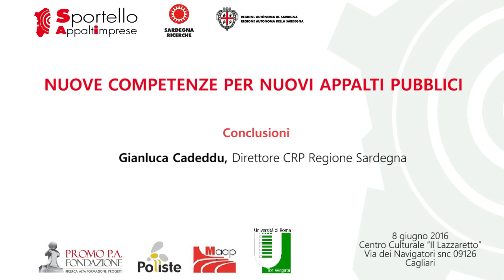Nuove competenze per nuovi appalti pubblici - Gianluca Cadeddu (Direttore CRP Sardegna)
L'intervento conclusivo di Gianluca Cadeddu, direttore del Centro Regionale di Programmazione,  durante il seminario "Nuove competenze per nuovi appalti pubblici" che si è tenuto l'8 giugno 2016 a Cagliari.

La giornata è stata organizzata dallo Sportello Appalti Imprese di  Sardegna Ricerche.